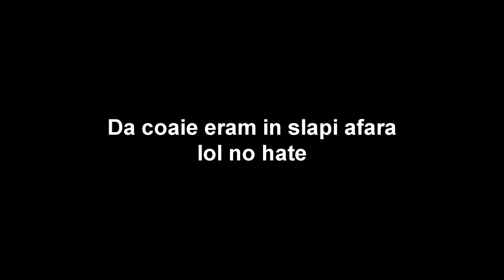MA PLICTISEAM SI AM ZIS SA SPARG UN TELEFON :(